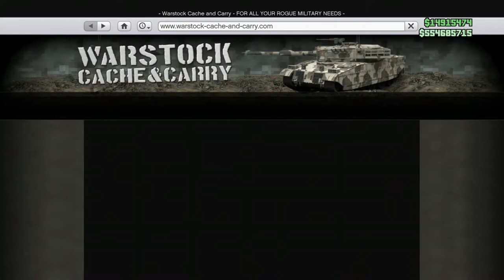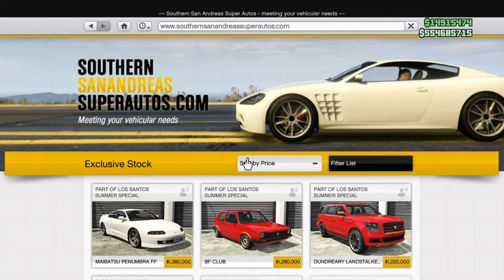Weekly 2X & 3X $$$ & RP in GTA Yearly Halloween Update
Weekly Update plus GTA's Halloween Update.

Please Note: I was so disappointed in this Update that I completely forget to mention peyote plants are back. Great way to level up!

AND 3X $$$ & RP in Free Roam Events